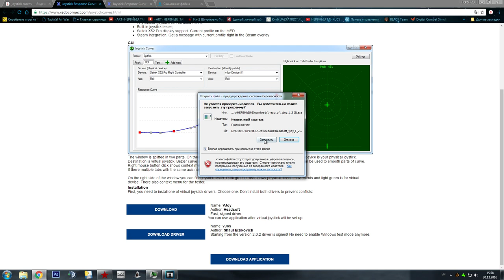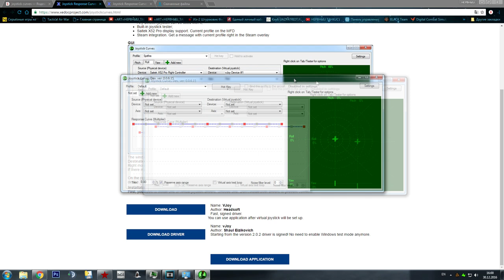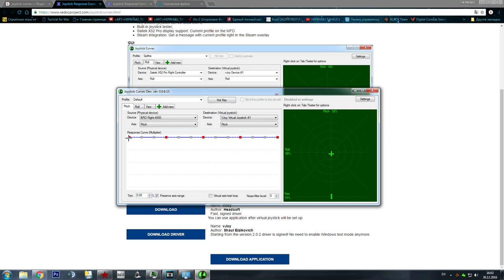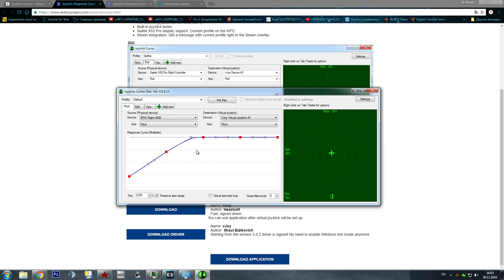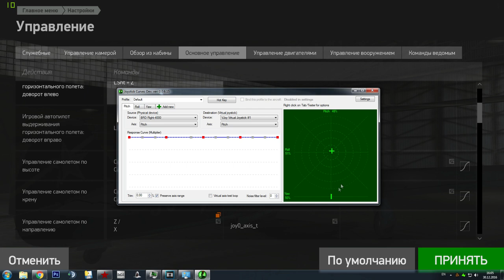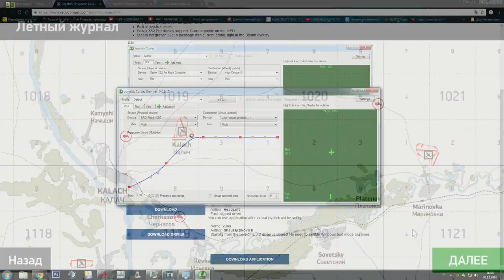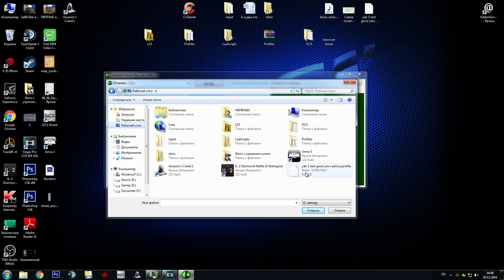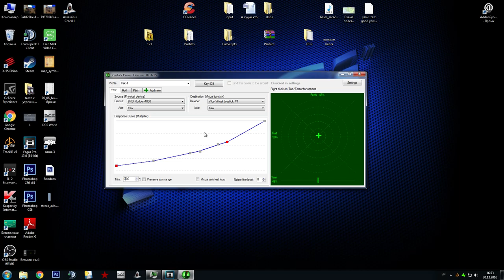Настройка кривых джойстика. Joystick Curves. Ил-2 Штурмовик: Битва за Сталиград